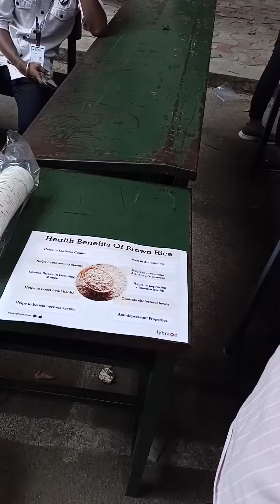ENTREPRENEURSHIP DEVELOPMENT CELL || EXCEL TRADE EXPO 2K23 || SAHAJ SABHARWAL OFFICIAL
Excel COLLEGE FOR COMMERCE AND SCIENCE

ENTREPRENEURSHIP DEVELOPMENT CELL

Excel

Periyar University Innovation

and Entrepreneurship Development Programme HUB (PU-IEDP-HUB)

Entrepreneurship Development and Innovation Institute (EDII-TN) (An Autonomous society of the Government of Tamil Nadu), Chennai 600 032

EXCEL TRADE EXPO 2K23

PERSONALITY OF JAMMU, INDIA
NAME: Sahaj Sabharwal

Sahaj Sabharwal is a budding writer and an author was born on 17th March, 2002. His home town is Jammu city, Jammu and Kashmir, India. He has completed his schooling from DPS Jammu as a non-medical student. He is pursuing his B.E. Aeronautical Engineering from Excel Engineering College, Tamil Nadu. He is a content writer, an author of 3 self-published books, social media influencer, blogger, guest speaker, motivational speaker, poet, creative writer, teacher, multi-category content creator, social worker, explorer, product reviewer, researcher, famous celebrity from Jammu city, singer and a rapper too. After developing a huge fan base, audience and organic reach, he got various offers to promote certain brands both in the form of barter and paid collabs. Moreover, Sahaj was invited as the chief guest, jury and speaker in various events being worthy. He conducted several poetry workshops and sessions not only in India but also in foreign nations, while invited as a guest teacher. He has worked in collaboration/partnership with innumerable brands, companies, organizations and businesses. He has been awarded many awards in the writing field at State level, National level and International level. He concentrates on highlighting unique topics that need to be showcased for a good cause. He was exposed to fame after becoming a multi-talented personality, converting his ugly struggle during hard work to beautiful success without any nepotism. He also writes motivational and inspirational write-ups, focusing on topics related to social issues to aware the youth. His writings are actively featured in many newspapers, magazines, websites, anthologies and other media platforms. Last but not the least, he is a national and world record holder.
" Influence Or Get Influenced,
  Don't Be A Doltish! "
His aim in life is to do something innovative which is done by a few. By performing a remarkable job, he wants to make his country feel proud of him and the whole world to feel proud of India to have him. He is an inspiration of his own. His personal life experiences and struggles helped him in learning valuable lessons being self-dependent. He is a successful author of the BOOKS -: "Poems By Sahaj Sabharwal", "Pedagogical Thoughts Made Facts" and "Anecdote"